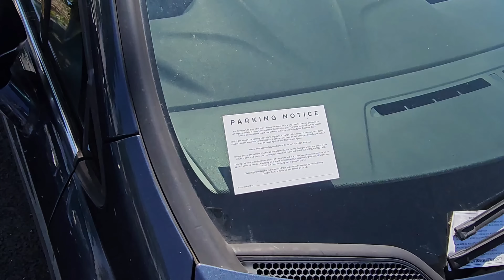BMC & Leyland Show at Gaydon, July 2023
A fantastic show with great weather too. @classicwheelswales joined me for some of the tour, I also bumped into @beardsandbangers @SmashingPistons  @lloydvehicleconsulting, @AgathaAndAnything and @HubNut